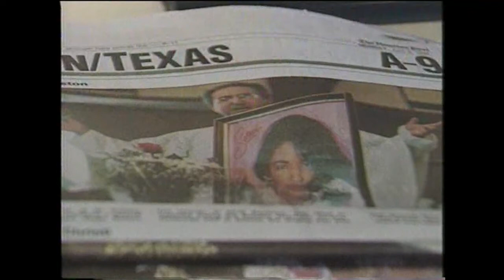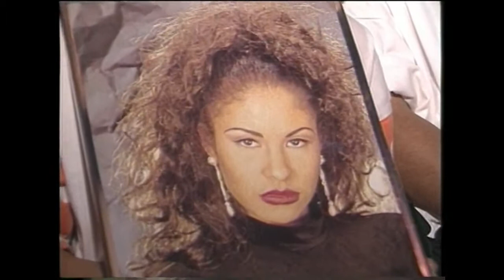KBTX-TV – News Segment after Selena's Death (April, 1995)